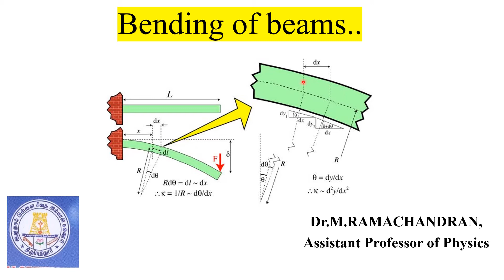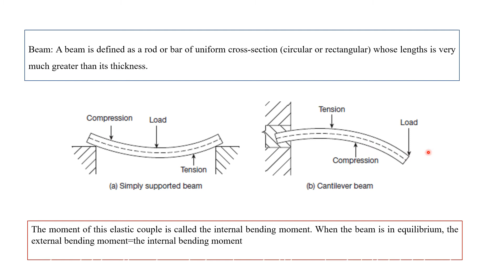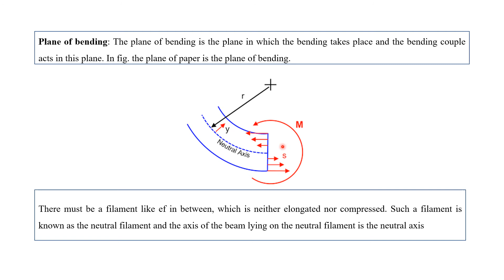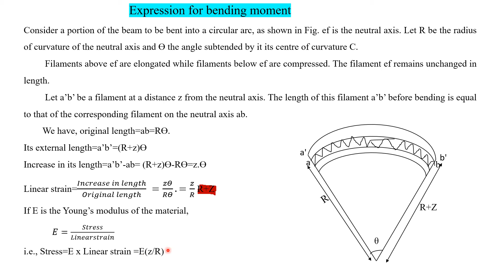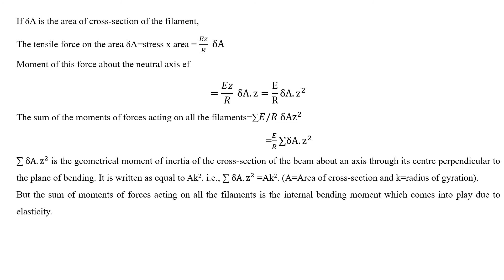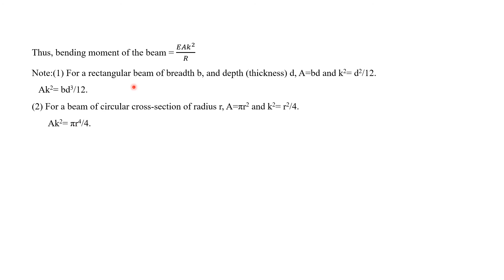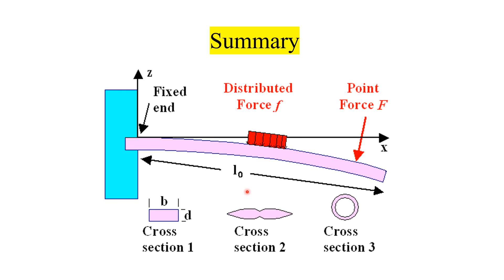Bending of beams